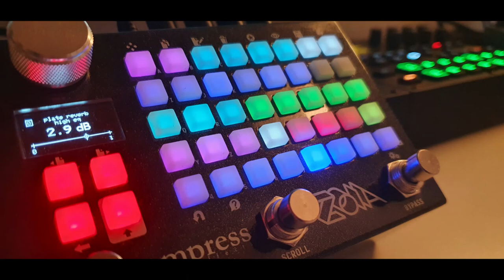GSC - BYRDGIRLDS ambient digitone reverb 120bpm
slow down and stay in lane

Mein Setup:
Mischpult mit USB/Audio Interface